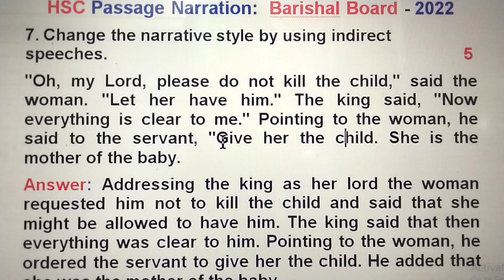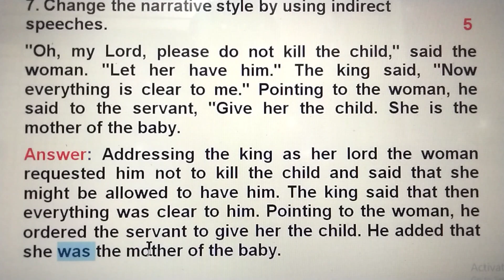Passage Narration exercise ll HSC Barishal Board 2022 ll Easy Tips and Tricks ll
This video is about Barishal Board passage narration 2022 for HSC. Speaker's speech is called narration. Narration is two types such as direct narration and indirect narration. This video also belongs to important features such as easy tips and tricks of changing narration, passage narration exercise, HSC  narration board question, narration rules in Bengali, narration in English, reported speech, rules of direct to indirect narration, direct speech to indirect speech, basic rules of changing narration, how to learn narration, direct and indirect speech, narration rules, passage narration, rules of direct to indirect narration.

Facebook Groups:
English lovers: